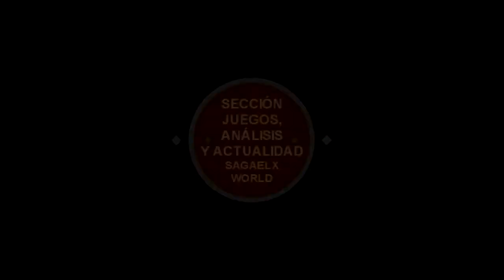InFamous First Light / Análisis + Gameplay / Neones Morados con Toque Independiente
Tiene estilo.